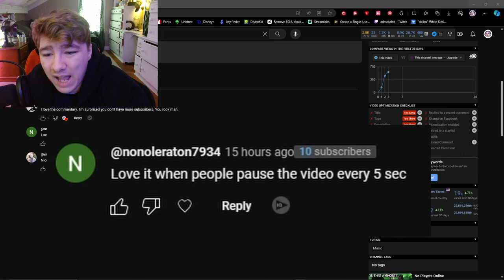HE SNAPPED ON PLANKTON | RealLivePEDLER - BLUE CHEESE (REACTION)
i counted 8 pauses on this reaction...